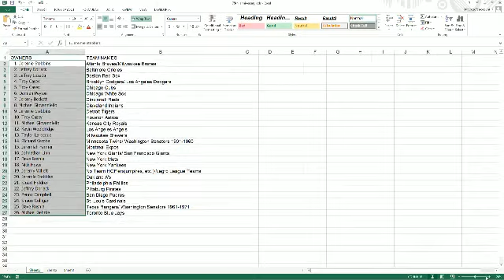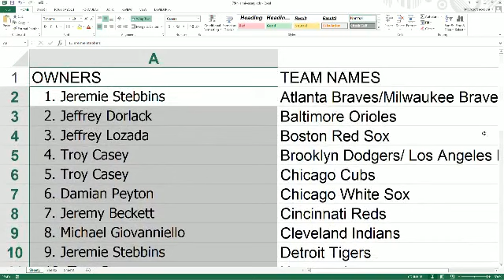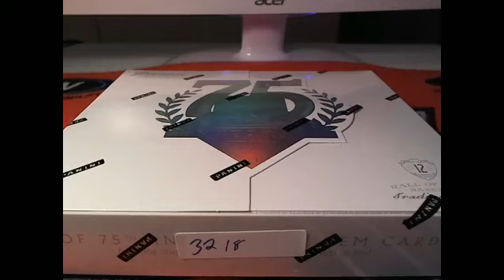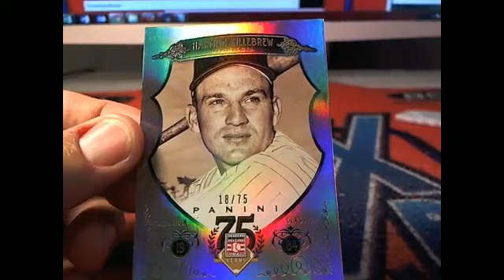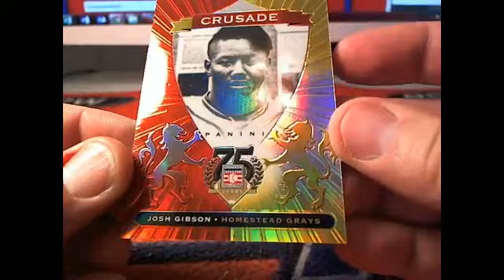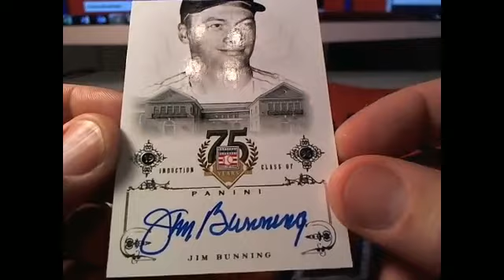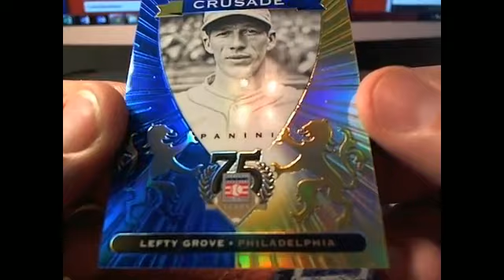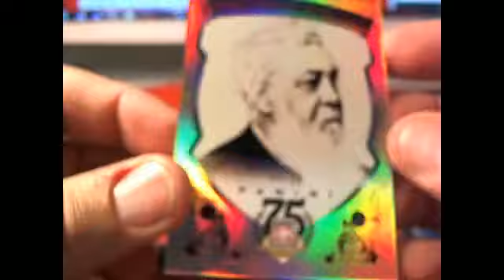2014 Panini 75th Anniversary Hall of Fame 3218